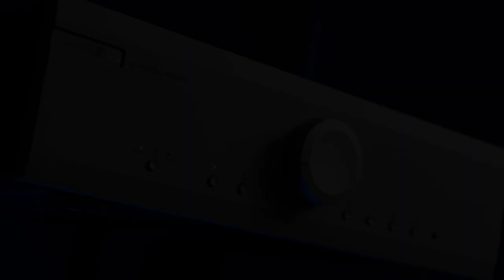Review! Musical Fidelity M6si Integrated amplifier!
Review sample was provided by the North American distributor for Musical Fidelity.